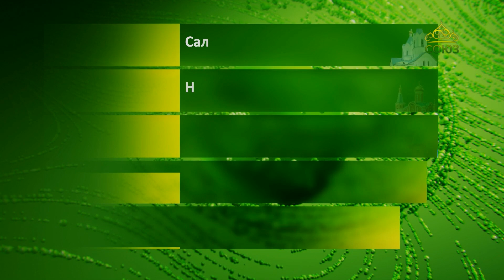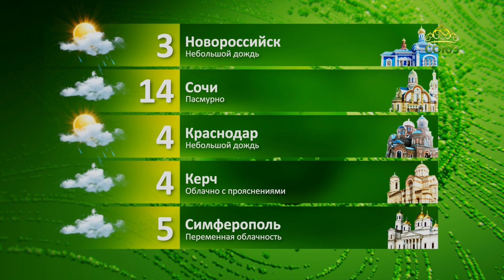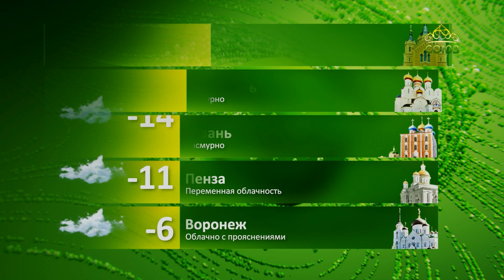Прогноз погоды на 6 декабря 2023